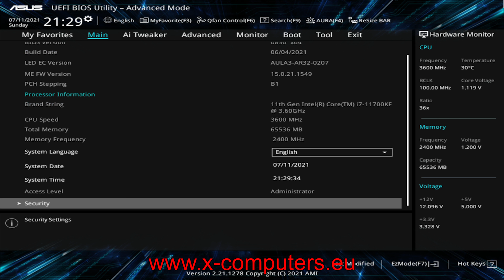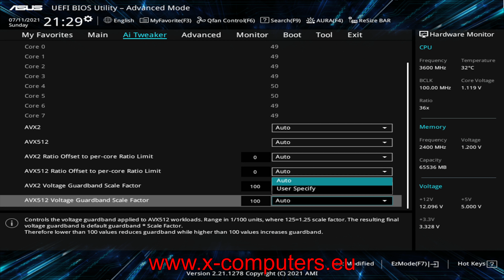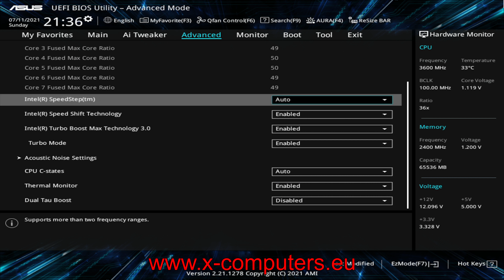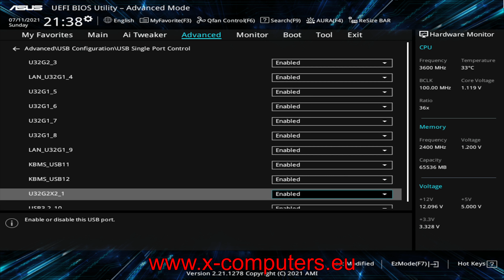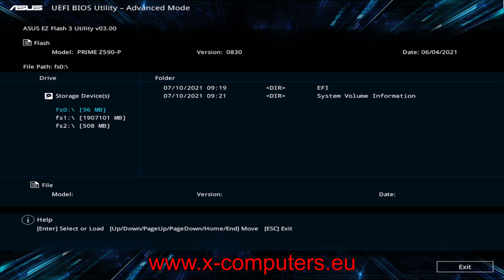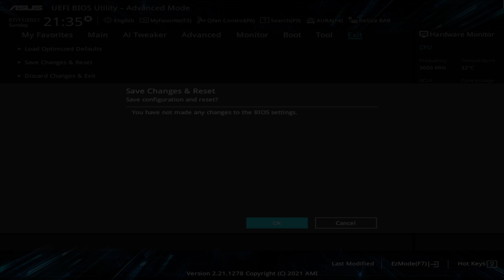Asus Prime Z590-P (Unboxing + BIOS základní desky)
Hudba: Roboskater - audionautix